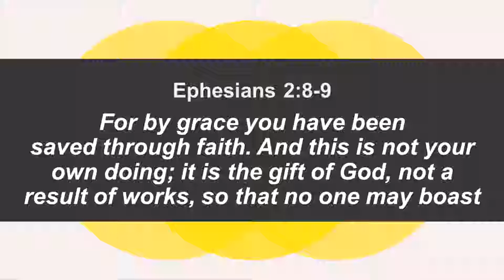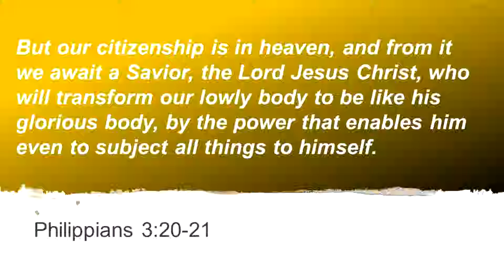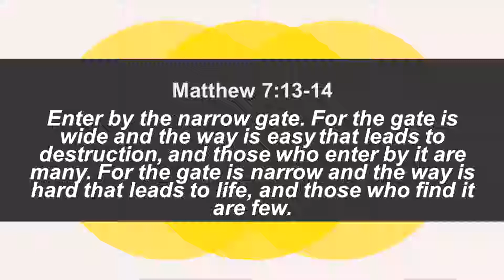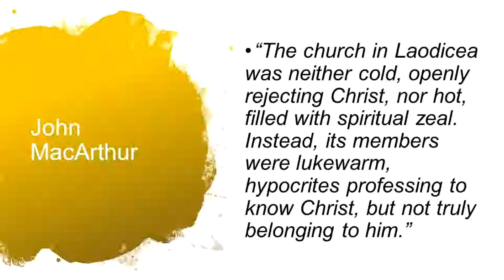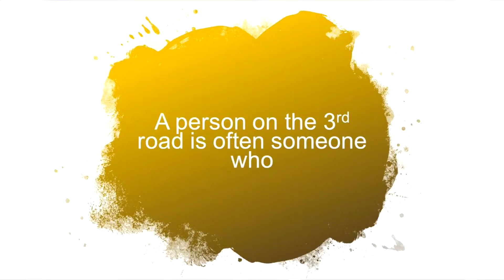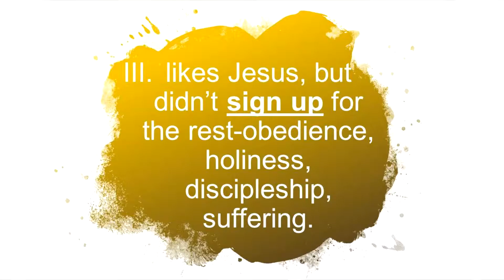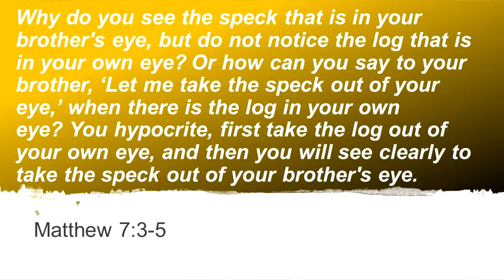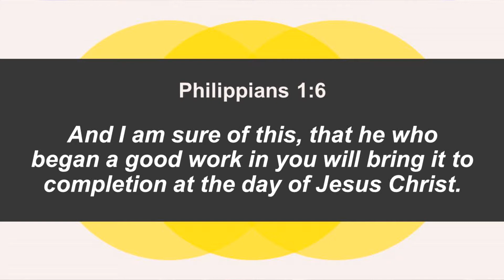No Third Road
Sermon by Associate Pastor Matt Atwell on 2/3/2019
Series: 9 Marks of a Healthy Church
Mark: Biblical Conversion